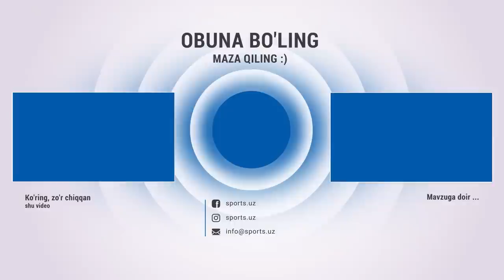Andijon - Qizilqum 2:0 Gollar, qizil kartochka, penalti va xavfli vaziyatlar HIGHLIGHTS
video